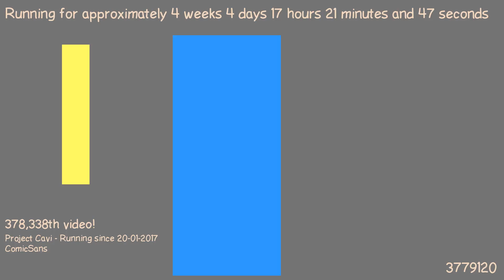1487777169 - Webdriver Cavi - O